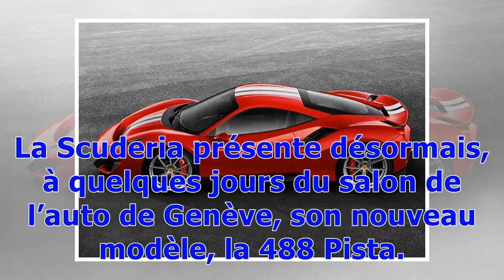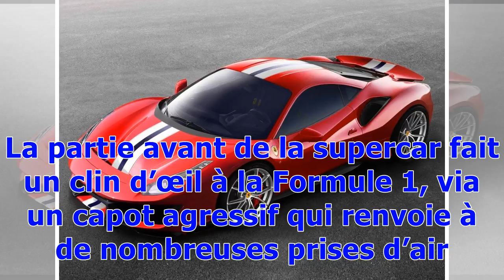Ferrari dévoile les images de sa nouvelle supercar 488 Pista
Par B.M. , le 22 février 2018 Ferrari avait dévoilé en octobre dernier une nouvelle supercar FXX-K Evo lors des Finali Mondiali organisées sur le circuit de Mugello près de Florence. La Scuderia présente désormais, à quelques jours du salon de l’auto de Genève, son nouveau modèle, la 488 Pista. Cette dernière est cette fois-ci bien homologuée pour les routes, mais elle s’inspire du monde de la compétition. Le bolide, digne hériter des 458 Speciale et 360 Challenge, compacte une bonne dose de tec...